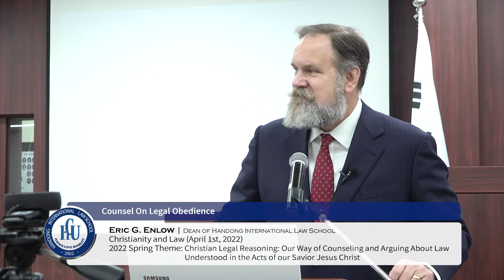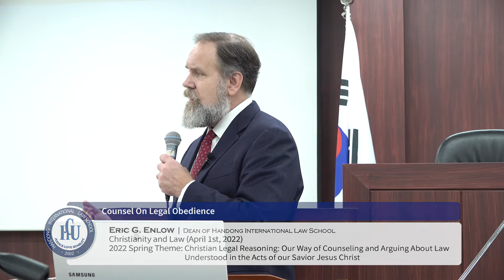Counsel On Legal Obedience (Week 04)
Christianity and Law [SPRING 2022] (Week 04)

| Title: Counsel On Legal Obedience

| Date: April 1st, 2022